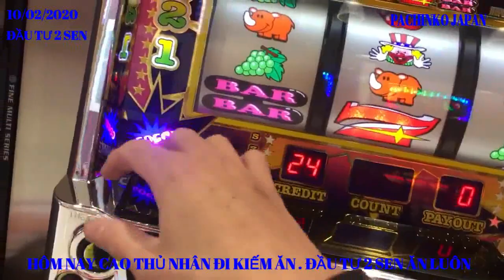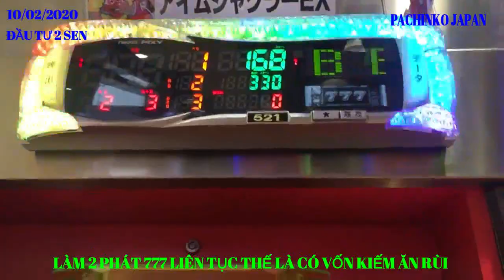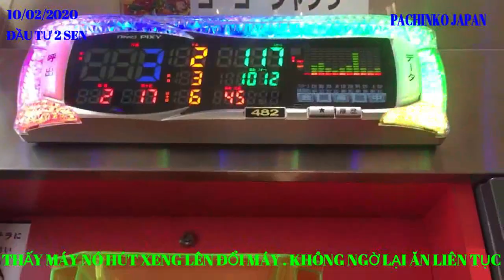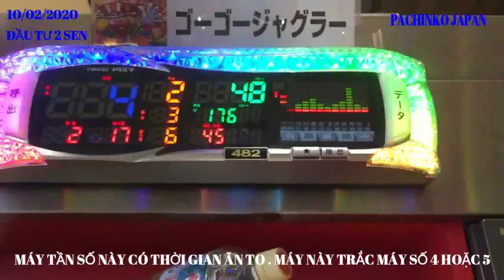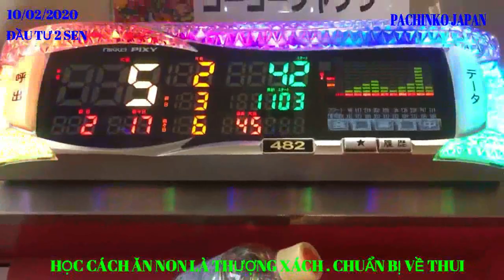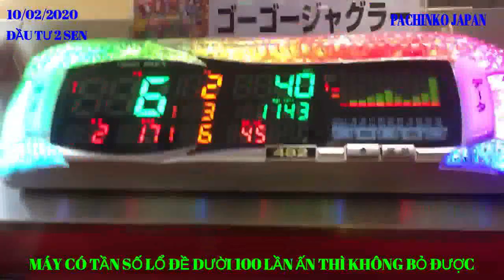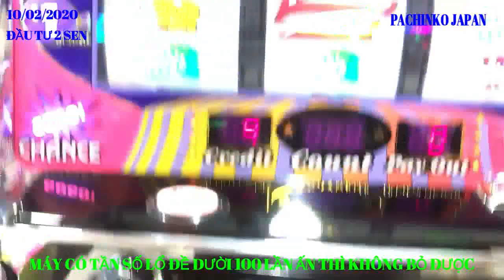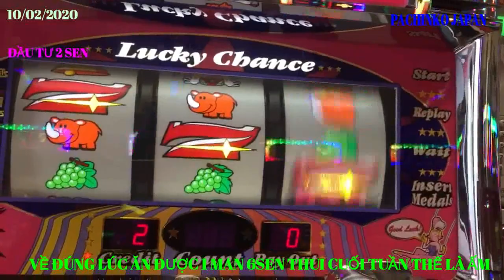PACHINKO NGÀY CUỐI TUẦN ĐI THEO CAO THỦ NHÂN KIẾM 1MAN6400 ĐƠN GIẢN ー BOY NVT-JAPAN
pachinko japan#kiemtienpachinko#cachchoipachinko#cachtronmaypachinkorean
NGÀY CUỐI TUẦN CỦA CAO THỦ NHÂN KIẾM 1MAN6400 ĐƠN GIẢN #
HỘI NHỮNG NGƯỜI THÍCH CHƠI PACHINKO JAPAN- NHỮNG ANH EM
TỪNG CHƠI PACHINKO BÊN JAPAN. AI CÓ NHIỀU KINH NGHIỆM XIN
CHỈ BẢO CÙNG KIẾM TIỀN . CHÚC TOÀN THỂ ANH EM LUÔN THÀNH